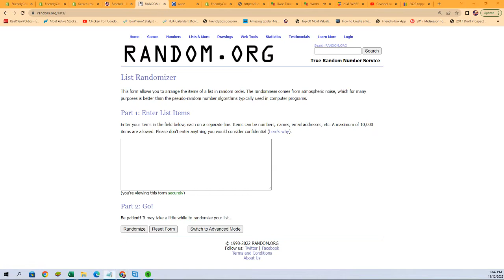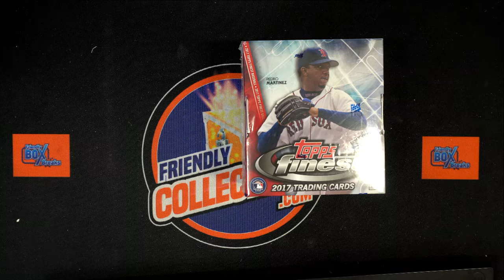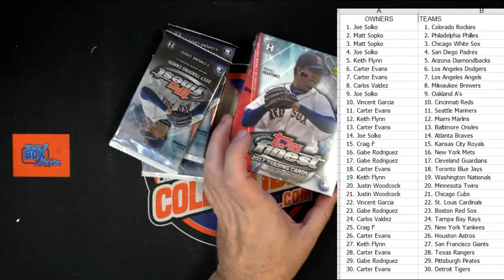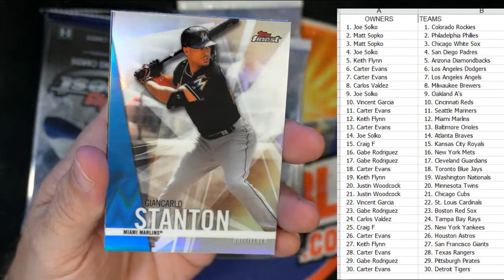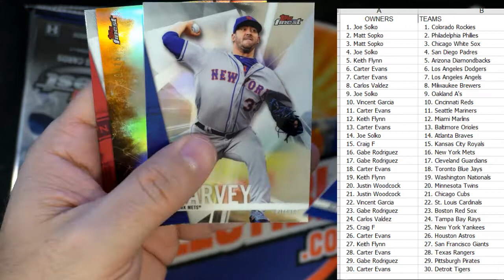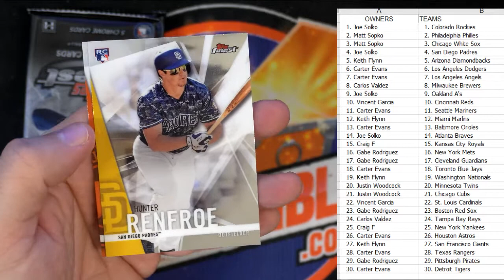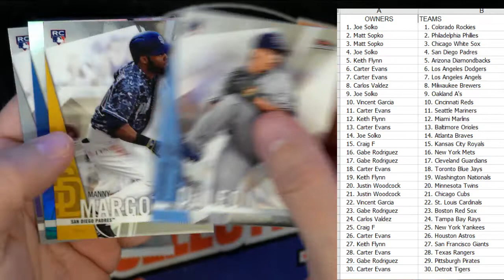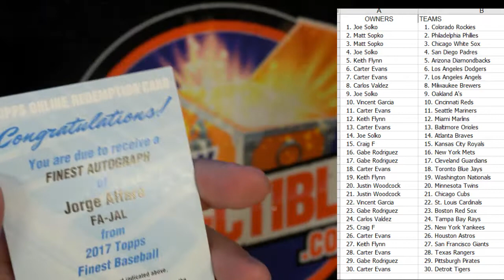2017 Topps Finest Baseball ID 17FINESTBB203